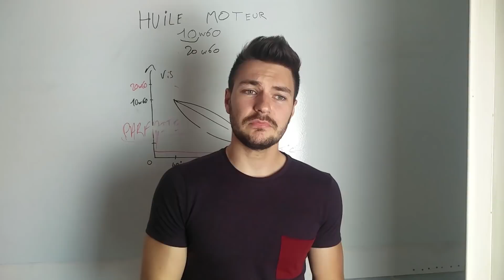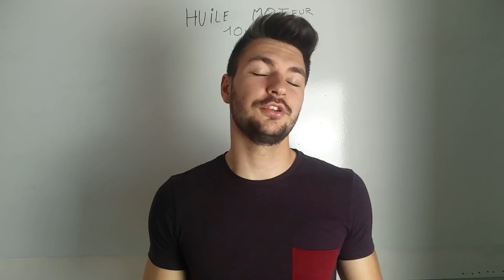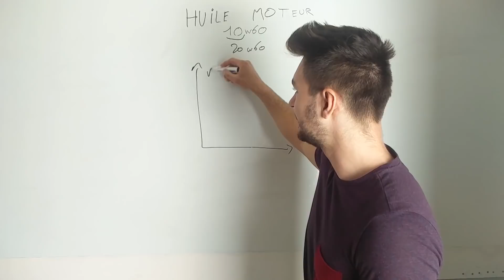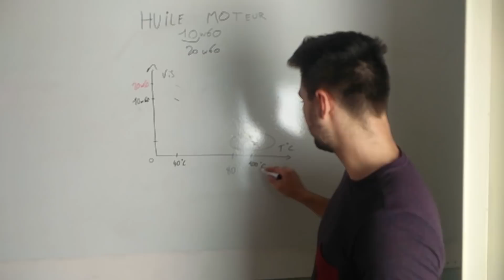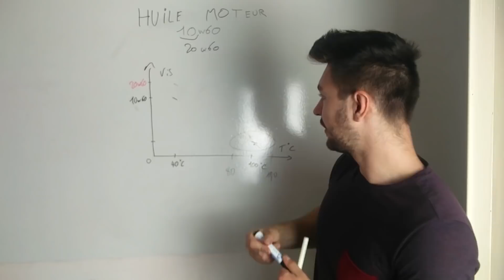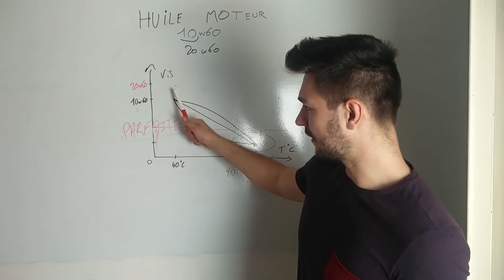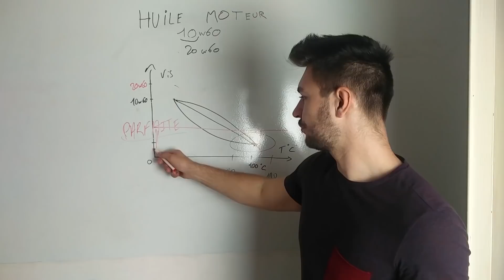HUILE MOTEUR - 10w60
A quoi servent les huiles 10w-60

Clique ici pour rejoindre le FB de la Team GRIP : Page Facebook pour LE MEGA ROAD TRIP, pour de futurs rassemblements et projets GRIP & Circuit & Montagne, les LIVE et toutes vos questions

Code de réduction pour des TURBOS DE FOLIE : GRIP5

Si vous lisez cette phrase écrivez « GRIIIP» en commentaire !